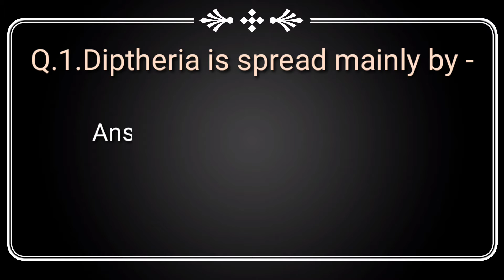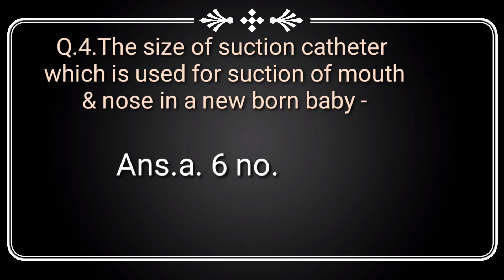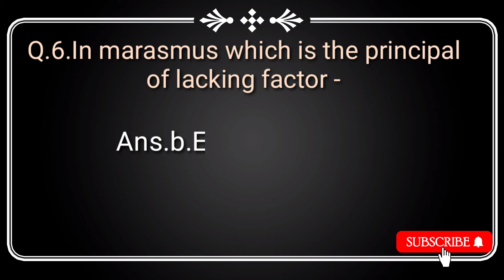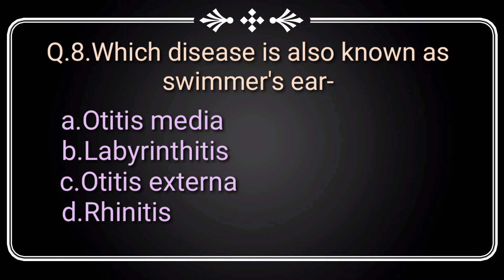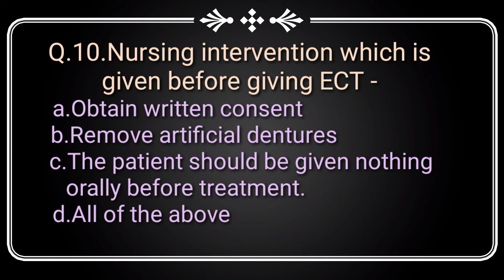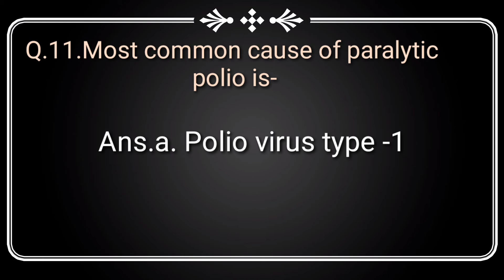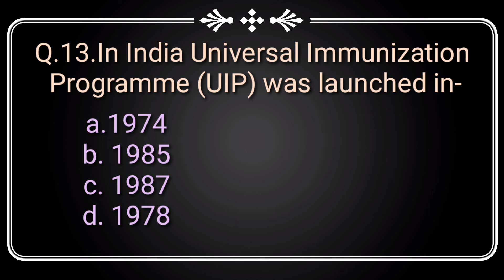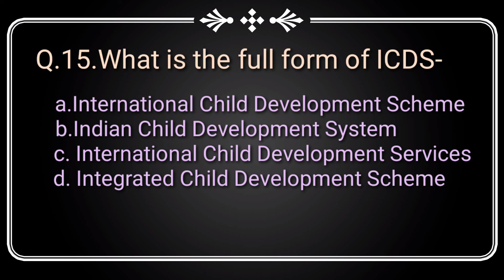ll Msc.nursing/ Post basic & others nursing officer entrance Examination ll @Nurse's voice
Msc.nursing/ Post basic & others nursing officer entrance Examination
 @Nurse's voice

This video on Nursing MCQS..with Answer.

My Channel :

 Health Education,learning session,mcqs for exams...Nursing subject, Nursing procedures..